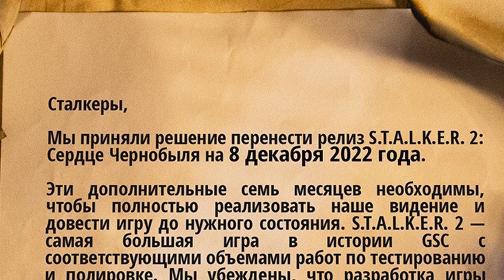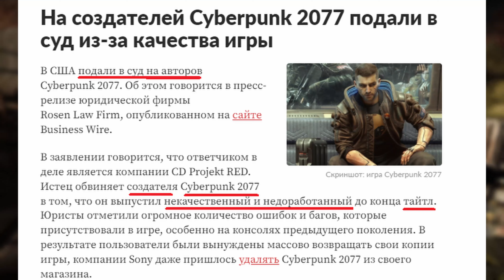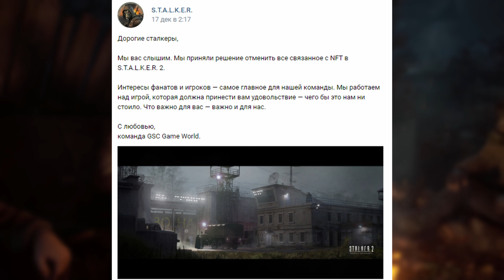СТАЛКЕР 2 ОФИЦИАЛЬНО ПЕРЕНЕСЛИ! Когда выйдет STALKER 2?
► Stalker 2 свежие новости! СТАЛКЕР 2 ОФИЦИАЛЬНО ПЕРЕНЕСЛИ!! Когда выйдет STALKER 2?
Об этом и всей ситуации по теме "STALKER 2 перенос" вы узнаете в видео.

✅VITALKER✅ Новая дата выхода сталкер 2